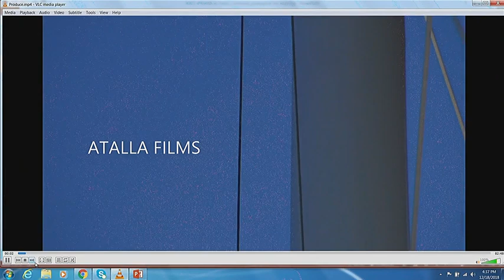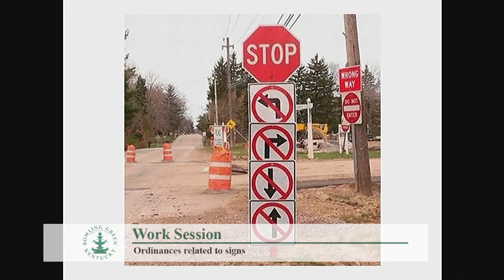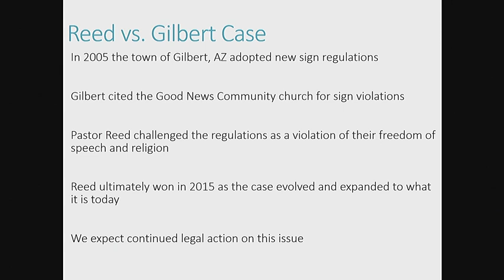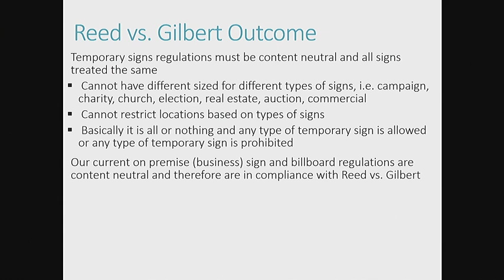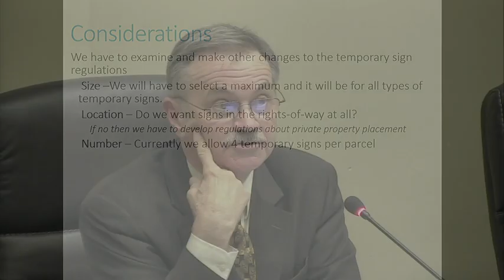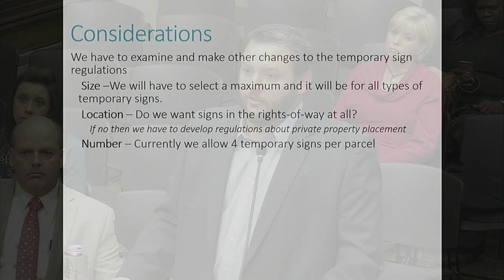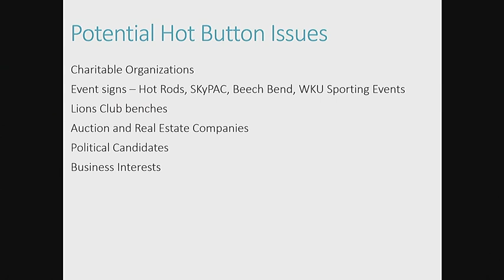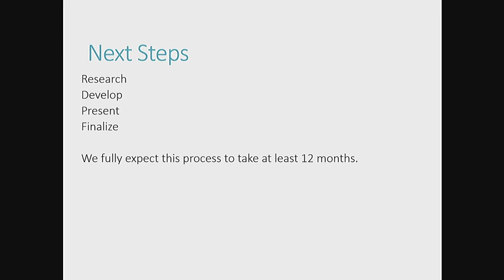12/18/2018 Board of Commissioners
The Bowling Green Board of Commissioners Regular Meeting from December 18th, 2018.